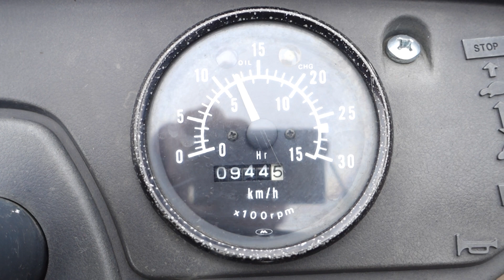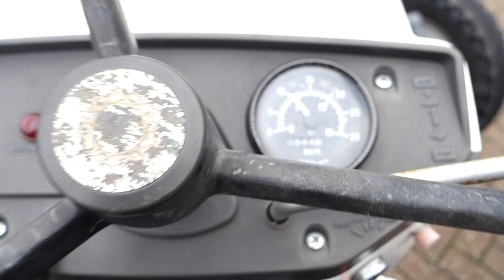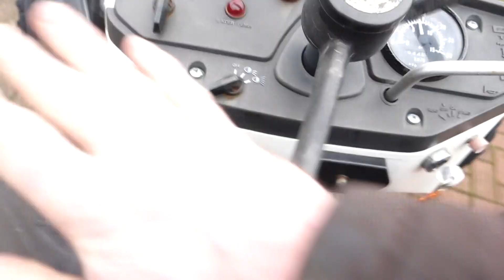Mitsubishi ST2020 2wd / 0944 Draaiuren / 150cm Spoorbreedte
Mitsubishi
ST2020 2wd
0944 Draaiuren
24 Pk
4 Cilinder dieselmotor
150cm Spoorbreedte

Websitelink;